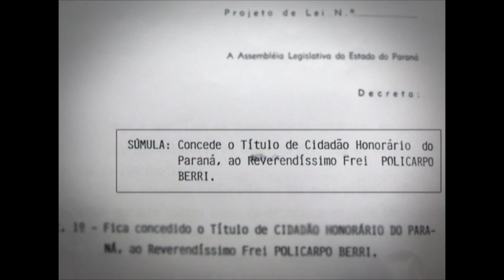Frei Policarpo: Homem de fé